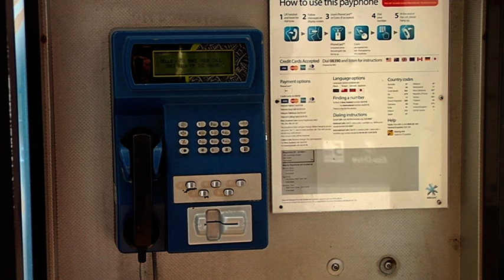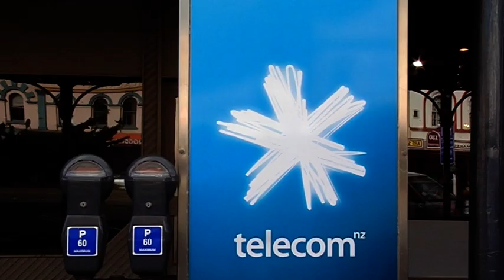Phone Booths Get Wifi - Free Stock Footage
Phone Booths Get Wifi